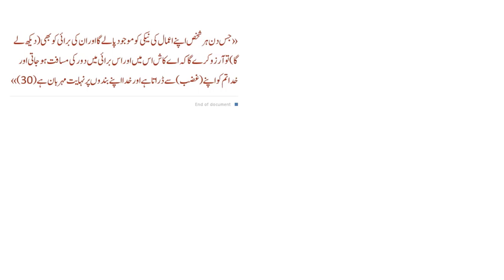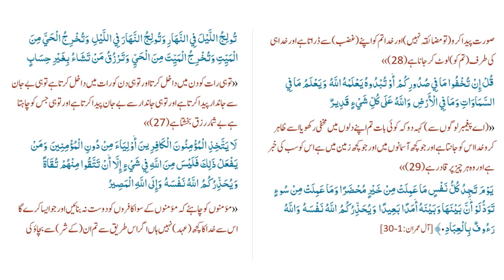Surah Aale Imran 20 30 urdu translation and urdu tafseer | By Salahudin Gorchani